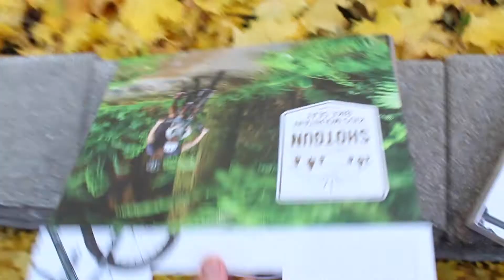Installation d'un siège de vélo de montagne pour enfant : Shotgun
Depuis quelques années déjà, je fais du fat bike l'hiver venu. Cette année, avec la pandémie, comme on risque d'être limité dans nos activités et sorties, j'ai décidé de trouver des solutions afin de pouvoir faire plus de fat bike en famille. Shotgun, un siège de vélo de montagne et fat bike pour enfant de 2 à 5 ans est une solution idéale.